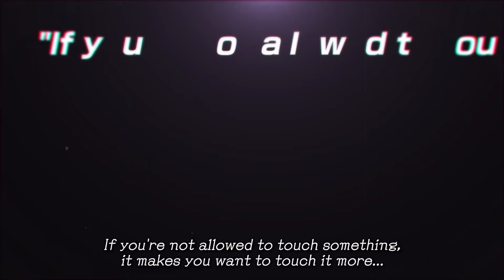JoJo's Bizarre Adventure: All-Star Battle R [Switch/PS4/PS5/XOne/XSX/PC] Release Date Trailer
JoJo's Bizarre Adventure: All-Star Battle R is a stylistic anime-based fighting game with a massive and memorable roster of characters.

JoJo's Bizarre Adventure: All Star Battle R is coming to PC on September 1, 2022, followed by Nintendo Switch, PS4, PS5, Xbox One, Xbox Series X|S on September 2, 2022.